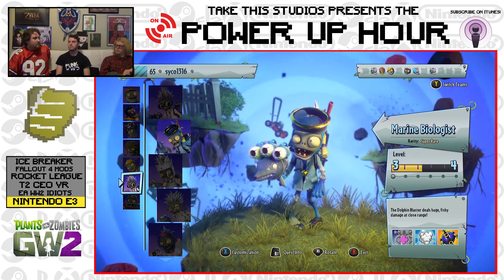Gaming News PowerUp Hour 06/06/16 Rockstar says NO but Nintendo says YES to VR? (& we play PvZ:GW2)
Thank you for joining Spencer, Joshua, and Cody as they discuss whats popular in Gaming News this week on the Power Up Hour!

The topics of the week are:
Why are Fallout 4 mods more popular on Xbox One?
Impressive Numbers from Rocket League.
What did Take Two CEO have to say about VR?
EA apparently thinks we didn't know WW1 happened.
Nintendo's E3 plans just unfolded a little more nicely.